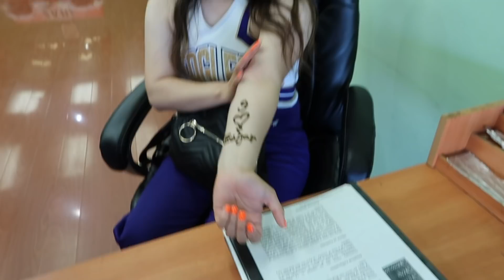I Said Yes To Everything My Boyfriend Said For 24 Hours! (Hilarious)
Today Dianna had to say Yes to Everything Edgar said for the entire day and you will not believe what she had to do! Some things were extreme and absolutely hilarious! ENJOY!